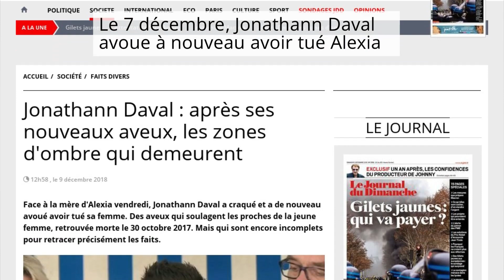La rétrospective de l’année 2018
Les événements qui ont marqué la France et le monde entier en 2018 : Coupe du monde, Affaire Benalla,Brexit...